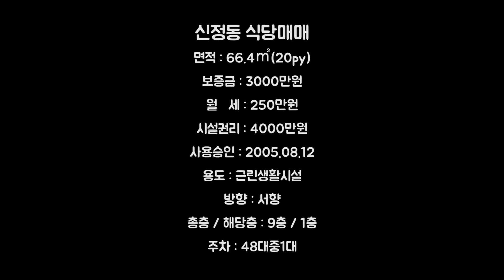신정동 20평 식당급매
안녕하세요 똘똘한부동산입니다
오늘올려드리는 매물은 저희 부동산과 전속중개계약이 체결된 매물입니다
신정동 20평의 상태좋은 식당으로 바로 영업가능한 점포입니다

담당 : 공인중개사 김경식 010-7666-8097